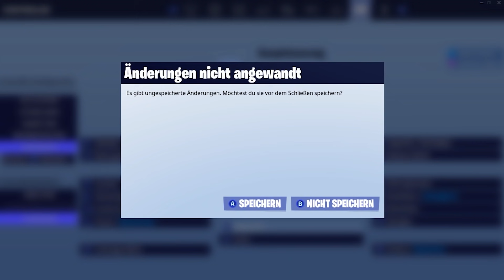dieser GEHEIME TRICK lässt dich 20x SCHNELLER EDITIEREN 😨 ERLAUBTER HACK - PS4 & PC in Fortnite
SCHNELL BESSER EDITIEREN in FORTNITE SEASON 6 Fortnite BEARBEITEN LERNEN  Pc Ps4 XBox One Mobile und Switch

In diesem Video zeige ich dir wie man schneller editiert in fortnite auf ps4 xbox und pc also auch auf controller also Kontroller und Maus und Tastatur das video ist für die leute die schneller bauen lernen wollen , so haben große youtuber es geschafft einen og account mit renegade raider oder og ghoul in fortnite zu bekommen wie standart skill oder simex oder flakezc sowie wannabe.
Morgen kommt der Fortnite Daily Item Shop vom 27.3 also dem 27 März also dem 27.03 am 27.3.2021 den könnt ihr bei Snoxh sehen wo viele neue skins und neue tänze im shop sind.

addet mich gerne in fortnite mein name ist azadi irani ihr könnt mich auf ps4 oder xbox oder pc sowie switch adden ich nehme jeden an da ich kann ich euch zeigen so editiert man schneller in fortnite und bekommt mehr fps und xp glitch mit euch

FAQ zum Video :

fortnite schneller editieren lernen trick für ps4 und pc und xbox :
im video erkläre ich dir wie du durch beste einstellungen für konsole und pc besser werden in fortnite und mehr arena punkte erreichst

Account übertragen um renegade raider oder andere og skins gratis zu bekommen in 2021?
Leider ist das nicht möglich außer ihr habt einen der Skins dann wird dieser übertragen auf euren anderen Account!

Ist es ein roleplay video wie von flakezc und zeyno?
Nein es ist ein echtes Video zur neuen season wie man den account mit allen skins rüber zieht aber es kommen bald coole videos wie von flakezc

andere lustige fortnite video von mir :

So überträgst du Skins in Fortnite 2021 😱 Fortnite Account Übertragen und Verknüpfen auf PC und PS4

Ich kaufe den OG SEASON 0 ACCOUNT von TIKTOKER mit 500k 😨 er hat *ALLE* OG SKINS ... (es ESKALIERT!)

ein NOSKIN braucht Hilfe von RECON EXPERT weil er in OG SKIN CONTEST gemobbt wird..! Fortnite 2

Fortnite ist ein Koop Survival Spiel, das von People Can Fly und Epic Games entwickelt wurde. Es gibt zwei Modi die man spielen kann, den kostenlosen Battle Royale Modus oder den kostenpflichtigen Rette die Welt Modus. Beim RDW Modus kann man durch abschließen verschiedener Herausforderungen/Missionen an kostenlosen V-Bucks gelangen oder durch den täglichen Login in RDW. Tik Tok enthält auch viel Fortnite Cringe. Fall Guys ist auch beliebt.

Fortnite bekam einen richtigen Hype durch verschiedene amerikanische Twitch Streamer aber auch deutsche YouTuber/Livestreamer auf YouTube wie zum Beispiel SpontanaBlack (Hauptkanal MontanaBlack), Standart Skill, Flakezc, Denex, Lumexx, itsAssiTV, Simex, AviveHD, RedSan/RedSama, Trymacs, SYou, Steel, Braxic, StanPlay, WannaBe, iCrimax, Arian und viele mehr.

*Dieses Video ist nur zur Unterhaltung - alle gesagten Dinge sind ausgedacht*